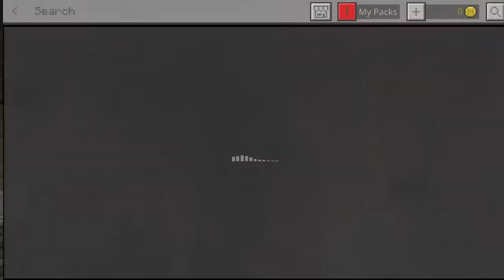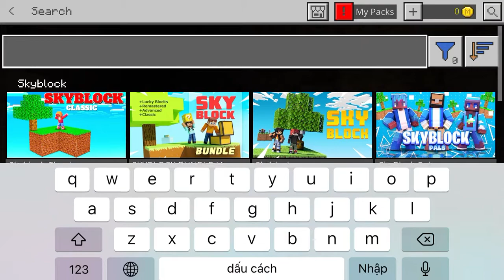How To Get Old Ore Texture